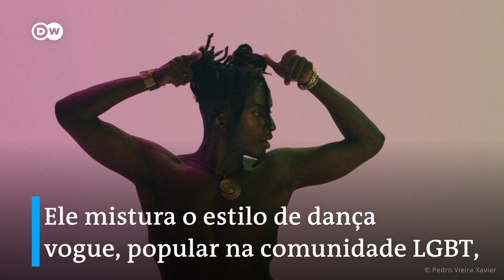Jovem faz sucesso ao misturar passos da capoeira com a dança vogue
Ele espera quebrar barreiras em um esporte tradicionalmente masculino e ajudar grupos marginalizados a se sentirem vistos.